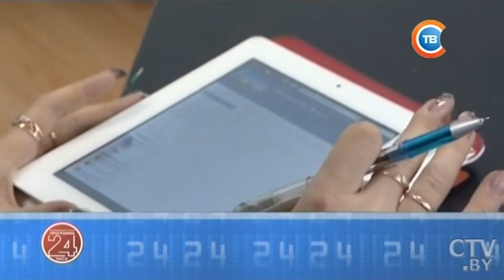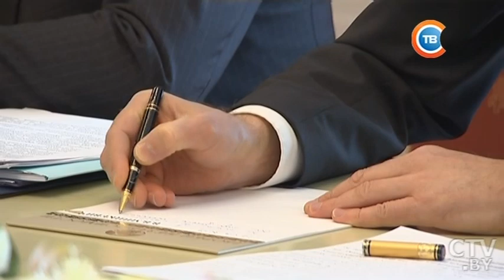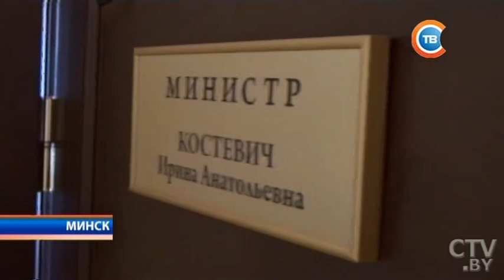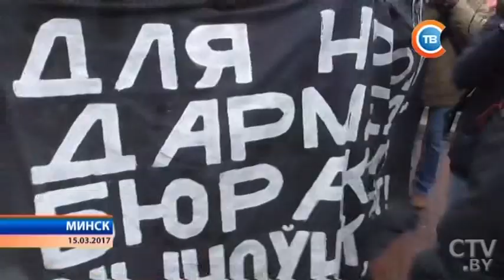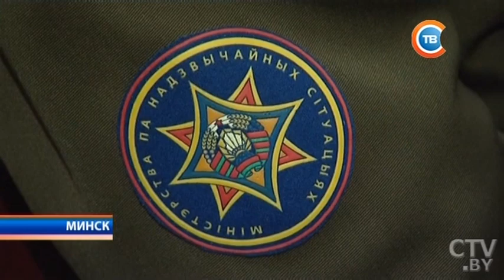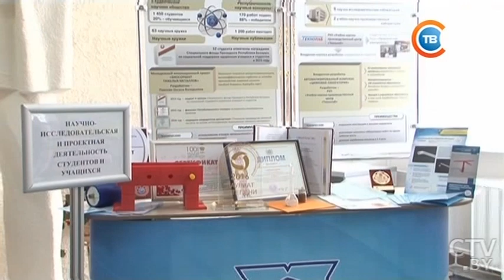Новости "24 часа" за 19.30 17.03.2017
Александр Лукашенко: Беларусь заинтересована в опыте государственных преобразований, которые происходят в Казахстане
Растет количество жертв случайной атаки США на мечеть в сирийском Алеппо
Самолеты Ил-76 со спутниковым навигационным комплексом поступили на вооружение в Беларуси
«Держать в сельском хозяйстве авиацию достаточно накладно, но эти затраты себя окупают»
«Главная цель – избавить государственные органы от дублирующих и несвойственных функций»
Максим Рыженков: мы забыли, что главная ценность в нашей стране – это рабочий человек
«Реакция правомерна». Генпрокурор Беларуси прокомментировал задержание участников акции против Декрета № 3
12 лет колонии. 28-летней матери, выбросившей ребенка в мусоропровод, вынесли приговор
Владимир Ващенко прокомментировал новую схему взаимодействия МЧС и бизнеса
Новый Кодекс об образовании: досрочно присваивать высшие категории учителям в Беларуси будут на местах